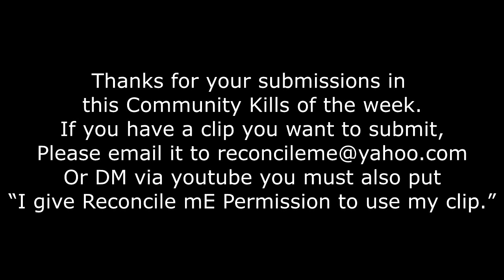(GTA 5 Online) Best Kills Of The Week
This is episode 85 of the Best Community Kills in GTA 5 Online.

Music: 1. Make me move by - Kaskade 2. Spirit of things by - Floutinurboat

If you want to send in a clip, please email it to . To be sure there are no issues with the mp4 format of your clip, I would suggest that you upload the clip to youtube as unlisted and email me the link. Of course that is optional.